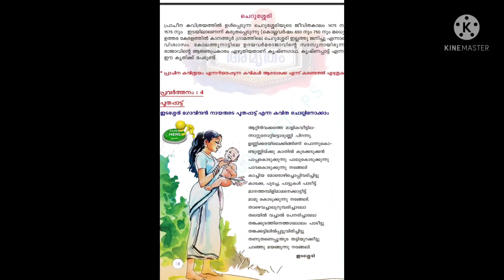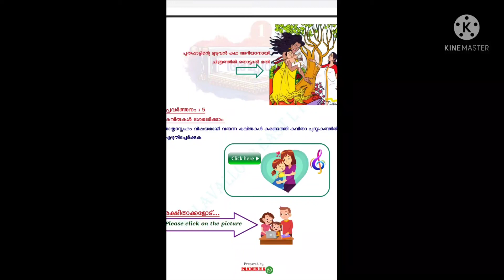malayalam worksheet/09/07/2021 std4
todays malayalam worksheet/പൂതപ്പാട്ട് /std 4